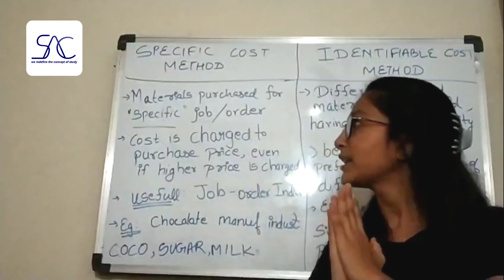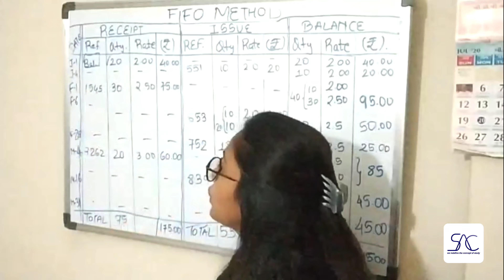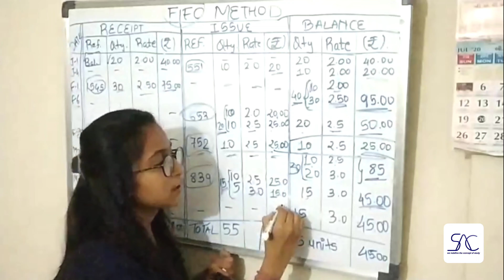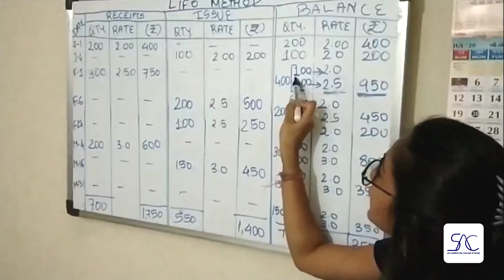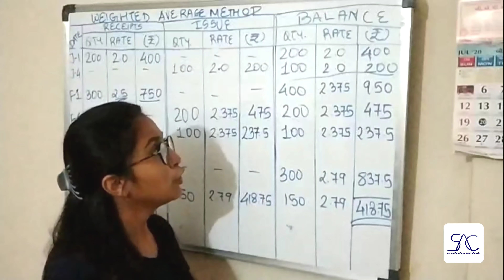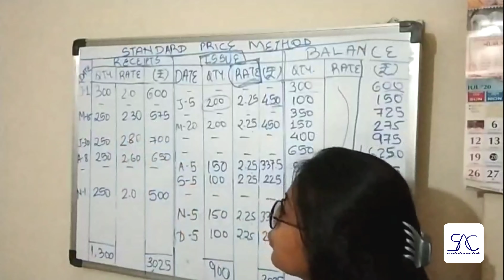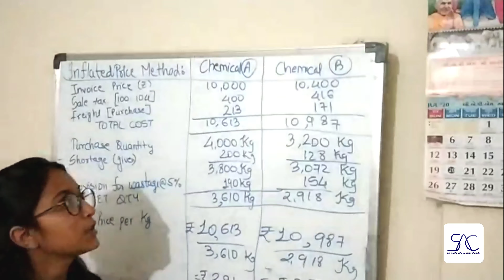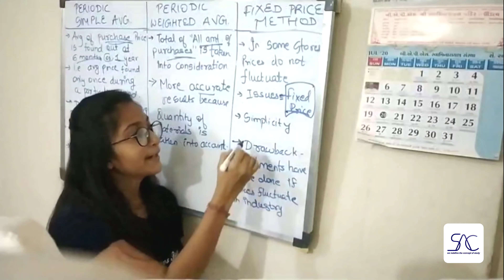Material costing - 2 for B.Com , M.Com students.